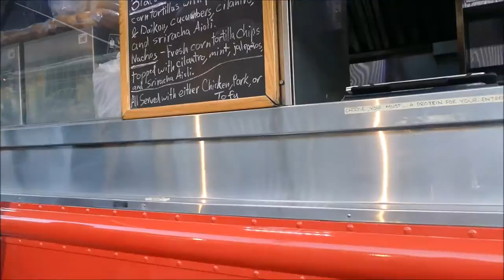MEETING ASIAN CELEBRITIES AT YOUTUBE SPACE LA!!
This Vlog was filmed on May 26th.  This is my sixth time visiting YouTube Space LA. I was lucky to meet kids from Fresh off the Boat again (Ian Chen, Forrest Wheeler, Hudson Yang),  Krista Marie Yu (Dr. Ken), Jason Scott Lee, Philip Wang (Wong Fu Productions), DanAKADan, Christine Chen, & Anna Akana. Thanks ISAtv for hosting an amazing event.